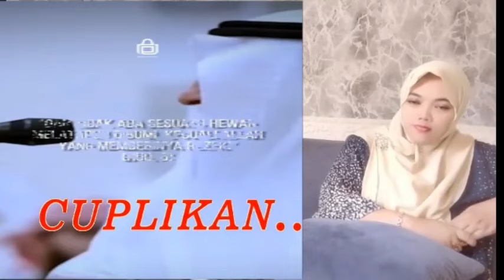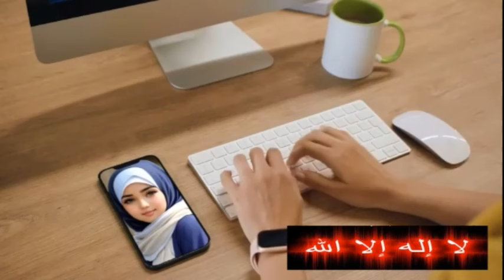VIDEO INI BUAT PENDETA MALU SENDIRI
- memang seperti ibadah mereka mau diapa lagi tinggal berpikir waras kalau mau selamat dunia akhirat. Allah memberi Akal untuk bisa membedakan mana ibadah yg sebenar benarnya ibadah.